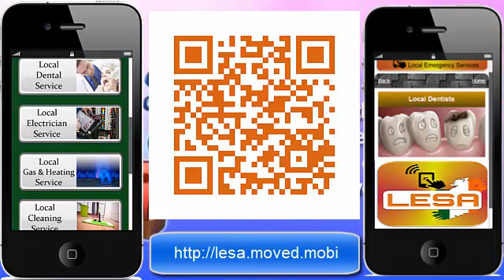Dentist in Dublin 9 - emergency dentist Dublin 9 - dental hygienist in Dublin 9 .mp4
Are You looking for dentist in Dublin 9, good dentist in Dublin 9 or the best dentist in Dublin 9?

Looking for recommendations of a good dentist in Dublin 9 city centre area, either north or south Dublin 9. You don't just want to walk into a random one not knowing if they come highly recommended or not. The reason is you have to get internal bleaching done on one tooth, it's a costly procedure(for a student) and you want it to be done well, naturally.

there are many dentists in Dublin 9, but which one is the best for you?

Good dentist takes any concerns or fears seriously and is willing to work with a patient to calm fears or provide distractions and/or medication to handle anxiety.

Good dentist in Dublin 9 or the best dentist in Dublin 9 takes any complaint of pain seriously.

Good dentist asks about other medical issues that might affect dentistry (in my case, it's allergies. For my spouse, it's the hardware in his right leg and diabetes.)

Good dentist doesn't dictate. He lays out your options and tells you the potential consequences of each choice and lets you, the patient, decide.

Good dentist has no problem if you want to seek a second opinion.

Good dentist is willing to talk about payment plans not just for expensive items, but also for routine care if you're poor.

use the most technologically advanced dental equipment -- helping to eliminate the pain and discomfort associated with traditional dentistry.
cosmetic dentist at Dublin 9 Metro Dental Group offers following services
- Porcelain Veneers and Porcelain Crowns
- Dental Implants & Bridges
- Invisalign Clear Braces
- Composite or White Fillings and Bonding
- Oral Sedation
- Teeth Whitening
Dental emergencies can happen anytime. If you need urgent dental care in Dublin 9 we can help you find a after dentist in Dublin 9, OH that can bring relief immediately. Our after hour dentists accept all insurance plans, you don't have to worry about anything. Don't have insurance, we have no insurance dentist that provide affordable payment options.

• Urgent 24 Hour Service Dublin 9, OH• Tooth pain Dublin 9, OH• Pull Tooth Dublin 9, OH• Denture Dentist Dublin 9, OH• Emergency Dental Dublin 9, OH• Chipped Tooth Dublin 9, OH• After Hour Dentist Dublin 9, OH• Walk-in Dentist in Dublin 9, OHAll Dental Insurance Plans Accepted including:• Delta Dental Dentist Dublin 9, OH• Aetna Dentist Dublin 9, OH• Metlife Dentist Dublin 9, OH• Anthem Dentist Dublin 9, OH• WellCare DentistDublin 9, OH• Medicare Dentist Dublin 9, OH• Blue Cross Dentist Dublin 9, OH• Blue Shield Dentist Dublin 9, OH• Medical Dentist Dublin 9, OH• United Concordia Dentist Dublin 9, OH• Cigna Dentist Dublin 9, OH• Humana Concordia Dentist Dublin 9, OH• AARP Dentist Dublin 9, OHplease call for any other plan & provider not listed

Get immediate dental care 24 hours a day in Dublin 9, OH all you have to do is call. We will help find the best dentist in Dublin 9, OH that meets all your needs. Stop putting it off and call. Our service is 100% free, pick up the phone and call today. We are here to help you find a dentist 24/7.